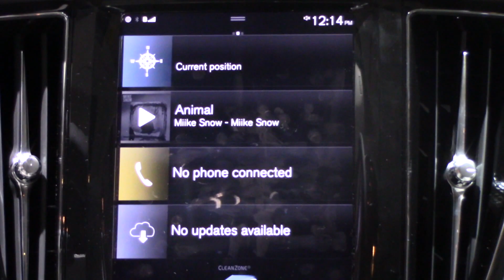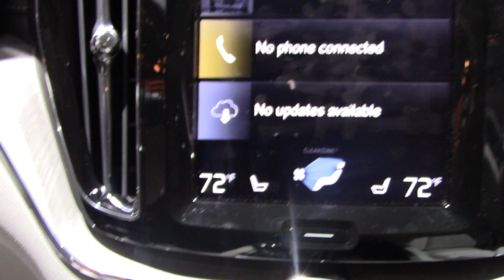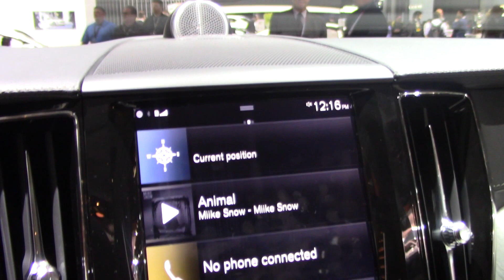The NEW 2018 Volvo XC60 T6 | New York Auto Show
Volvo Cars debuted the all-new 2018 XC60 and the 2018 S90 with new features and pricing details at the New York International Auto Show today.

The all-new XC60 features an expressive, athletic take on the design language introduced with the award winning XC90. The 2018 S90 will mark its second model year with the introduction of a new, longer wheelbased adding 4 inches of additional rear leg room, which is best in class. The 2018 S90 also debuts a 400 horespower T8 Twin-Engine Plug-In Electric Hyrbid propulsion system.

The 2018 XC60 replaces the current XC60 which has enjoyed a nine year run, with sales increasing globally within the last year. Over 1 Million XC60s have been sold globally and represents 30% of Volvo Cars’ global sales.

New York Auto Show

“The Volvo XC60 is an important car for Volvo in the United States,” said Lex Kerssemakers, Senior Vice President of the Americas; President and CEO of Volvo Car USA, “It provides a new and more athletic attitude to the design language that was first shown in the 90 series cars.”